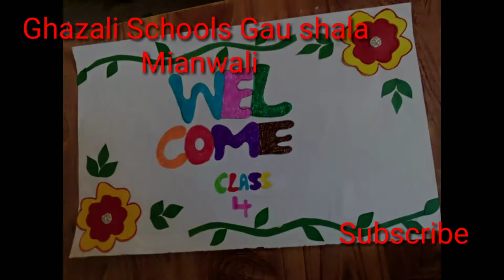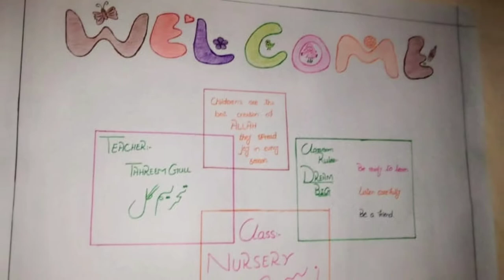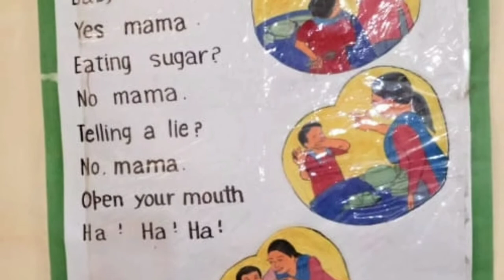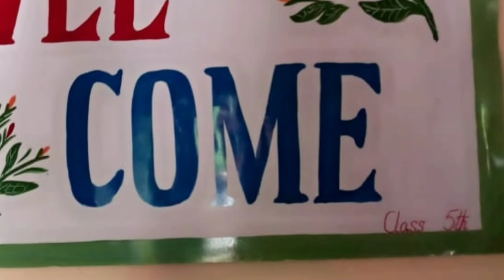How the Back to School|| School closings and Opening